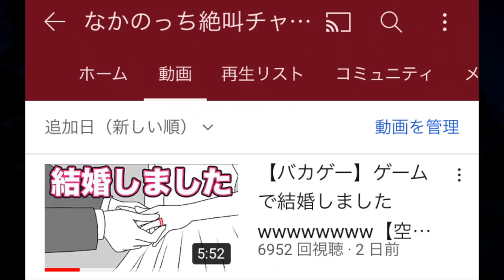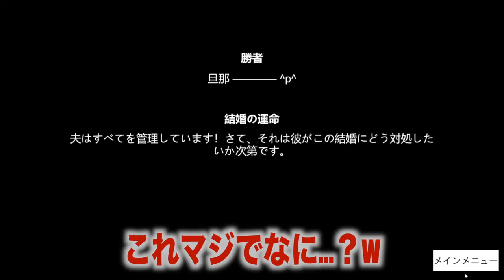【バカゲー】ちょっと話題となった浮気ゲームが発売されたwwwwww【Don`t cheat on me】